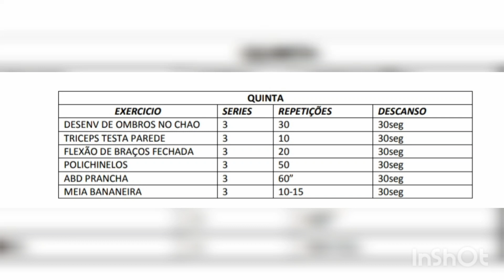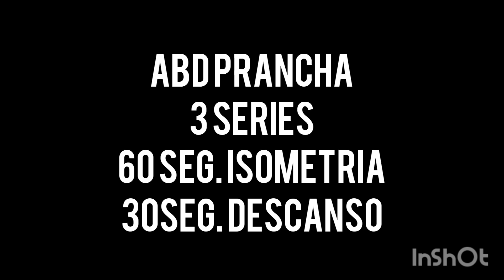ROTINA DE TREINO - 34° TREINO QUARENTENA (TREINE EM CASA)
Periodização de um treinamento funcional em meio a pandemia, exercite-se em casa, mantenha o corpo em movimento, sua saúde agradece!

Adquira hoje mesmo meu e-book:

Musculação em prática para iniciantes

Um e-book direcionado a você que já cansou de fazer as mesmas tabelas de treino e não atingir o resultado esperado ou que fica semanas ou meses na mesma serie, esperando o instrutor de sua academia mudar sua planilha de treino.

Nesse e-book lhe trago em uma linguagem simples o básico para você poder aprender e entender como funciona a elaboração de seu treino e um exemplo de 3 planilhas, totalizando 6 meses de periodização para iniciantes em musculação.